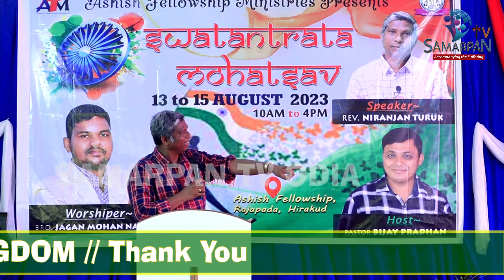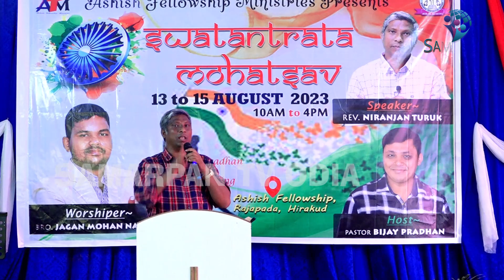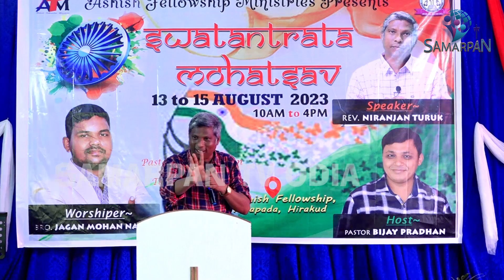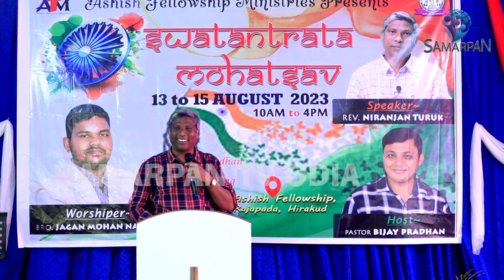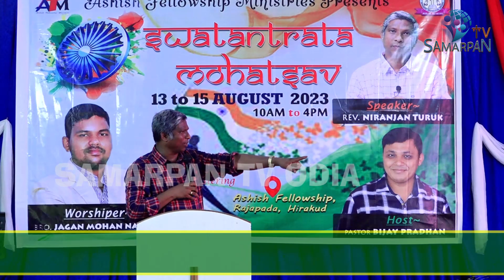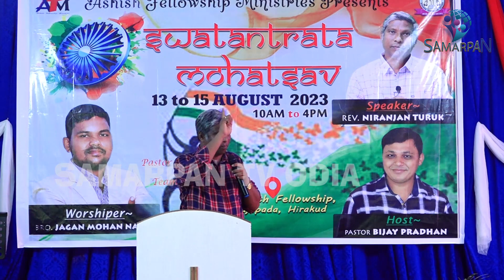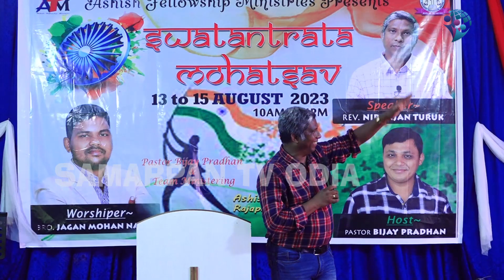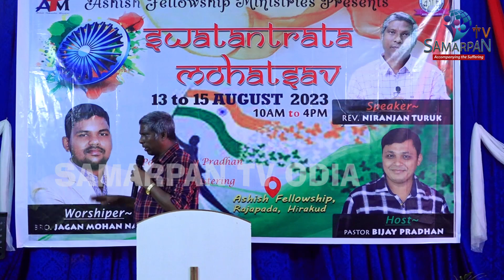Bharashahina Jagate Bharasha Rakhiba Kipari_Swatantrata Mohatsav_14th August_ Rev Niranjan Turuk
Bharashahina Jagate Bharasha Rakhiba Kipari_Ashish Fellowship Ministry & Pastor Bijay Pradhan Ministries Presents_Swatantrata Mohatsav_14th August 2023_Samarpan Tv Odia Special Exclusive_Sermon By_Rev  Niranjan Turuk_Life Changing Sermon_Senior Pastor Bijay Pradhan_Rev. Niranjan Turuk_Brother Jagan Mohan Nag_Samarpan Tv 2023